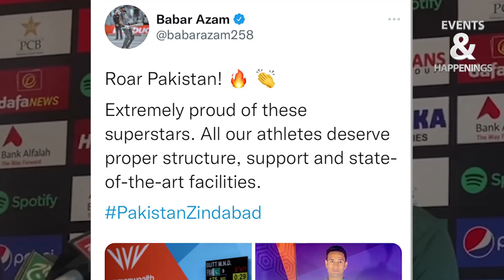Fake News about Babar Azam giving 2 million to Nooh Butt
Babar Azam announces 2 million reward prize money for CWG gold medalist Nooh Dastagir Butt
Babar Azam announces a 2 million reward prize for gold medalist Nooh Dastagir Butt
In the recent turn of events, Pakistan secured a gold medal in the Commonwealth Games 2022. Nooh Dastagir Butt set a record for the 109+kg division by grabbing 173 kg, and straight and jerking 232 kg. In total, Butt lifted 405 kg, which is a record for CWG 2022. Appreciating the athlete, the Pakistan team's captain Babar Azam announced a 2 million reward prize money.
Nooh has been a consistent performer and has made his country proud earlier as well. Additionally, in 2018 at Gold Coast, he took home a bronze medal in the 105+ kg division. At the Commonwealth Games in 2015, 2016, 2017, and 2021, the weightlifter, who is 24 years old, took home four medals. Dedicating the medal to his father, Nooh said, "This would not have been possible without the support and prayers of my friends and family members. I dedicate this gold medal to my father, who worked for 12 years and helped me reach this milestone. It required hard work and dedication for me to win this gold. Winning a medal for one’s country is always a proud moment and gold is something special."

Not only Babar but others across the nation were proud of the weightlifter's achievement. Shehbaz Sharif, the prime minister, praised Nooh Butt via Twitter for his achievement in CWG 2022. This is the country's second gold medal in the weightlifting category. For Pakistan in the 85 kg division in 2006, Shujauddin Malik took home the gold medal. So far in the competition as of August 4, Pakistan has 2 medals. One of them is gold and another one bronze.